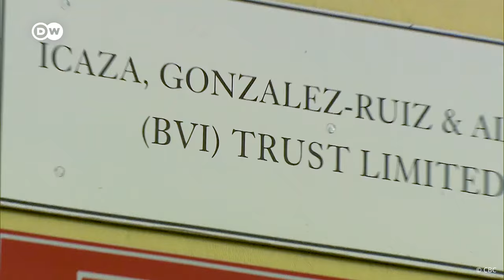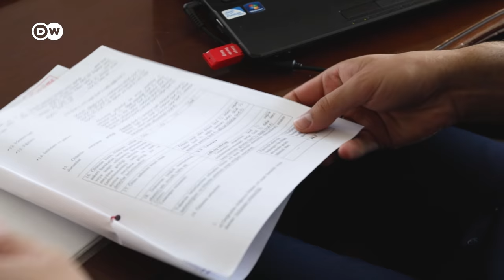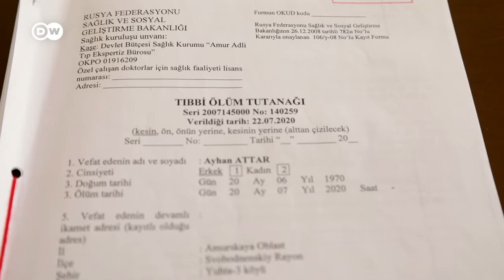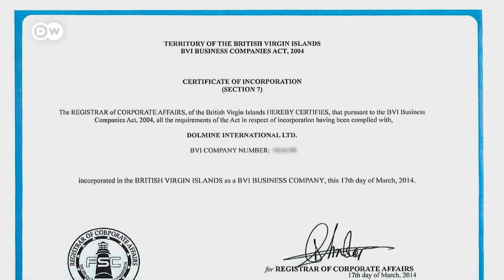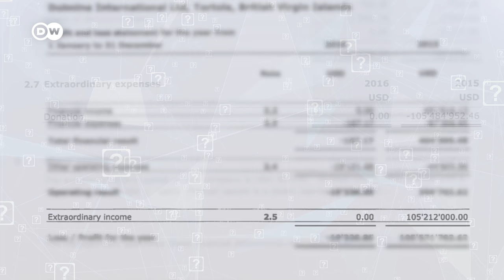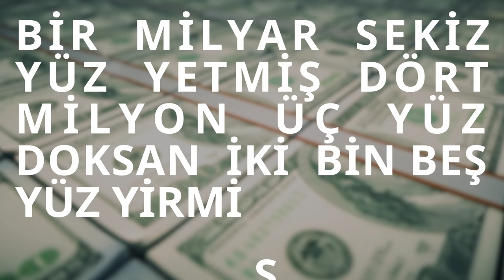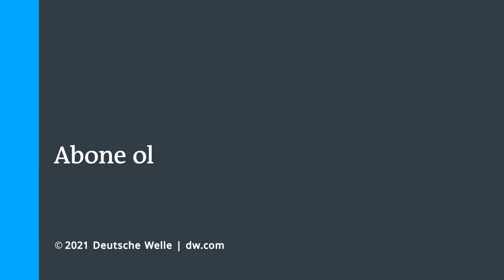Pandora Papers (1) Saraydan vergi cennetine bir offshore hikayesi: Rönesans Holding - DW Türkçe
Pandora Papers'ın Türkiye ayağı sadece DW Türkçe'de!

AKP hükümetinden aldığı sayısız ihale ile gündeme gelen Rönesans Holding'in, bir yandan kamunun parasıyla Cumhurbaşkanlığı Sarayı'nı inşa ederken diğer yandan vergi cennetine 210 milyon dolar aktardığı ortaya çıktı.

Tüm dünyada eş zamanlı olarak yayınlanan ve Deutsche Welle'nin incelediği Pandora Papers belgeleri Rönesans Holding ile ilgili çarpıcı gerçekleri ortaya çıkardı.

Sadece kamuya açıklanan ihalelerin detaylarına göre son beş yılda yaklaşık 16 milyar liralık 10 ihale alan Rönesans Holding; Pandora Papers belgelerine göre vatandaşların vergileriyle ödenen kamu projelerinden elde ettiği kârların bir kısmını vergiden kaçınmak için Britanya Virjin Adaları'na aktarıyor.

Belgelerde Rönesans Holding’in kurucularından Ayşe Ilıcak'ın, Alcogal firması aracılığıyla Dolmine International Ltd. ve Covar Trading Ltd. adlı iki şirket kurduğu görülüyor.

Konuyla ilgili göndermiş olduğumuz sorulara Holding'den bir açıklama gelmedi.